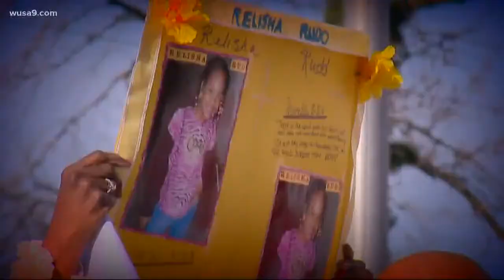OffScriptOn9: Preview of '18 Days' - The Relisha Rudd Investigation podcast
It's been 4 years since DC police started looking for Relisha Rudd. She's the 8 year old girl who disappeared in 2014 from the District's largest family homeless shelter. Jan Jeffcoat talks with Bruce Johnson on 'Off Script' about WUSA9's new true crime podcast--'18 Days'--which explores Relisha's disappearance.